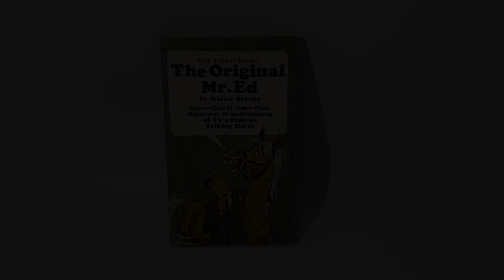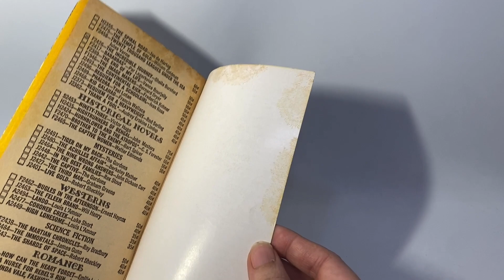Vintage RARE &apos;The Original Mr. Ed&apos; by Walter Brooks Paperback Book 1963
under section Books/Media